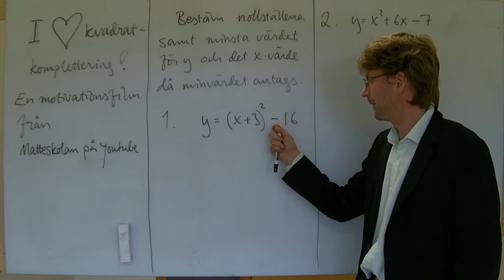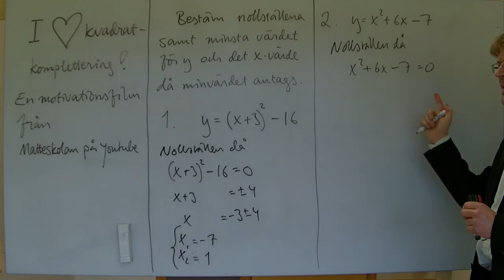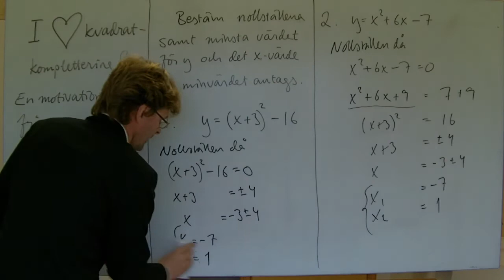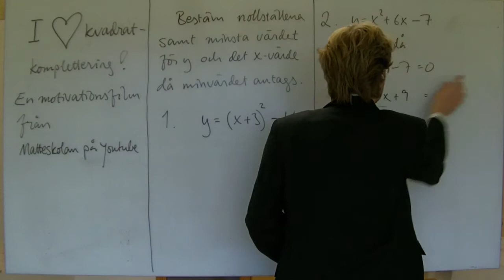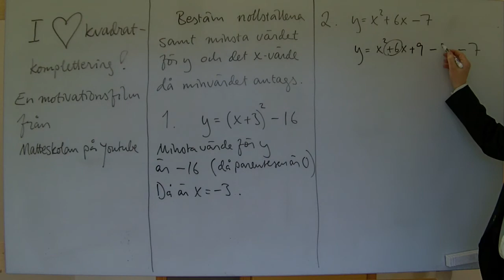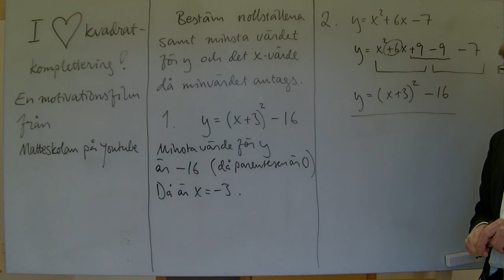MaB/Ma2: Kvadratkomplettering av funktionsuttryck, inledning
Motiverar att det är eftersträvansvärt att kunna skriva polynomfunktioner av grad två (andragradsfunktioner) på kvadratkompletterad form.